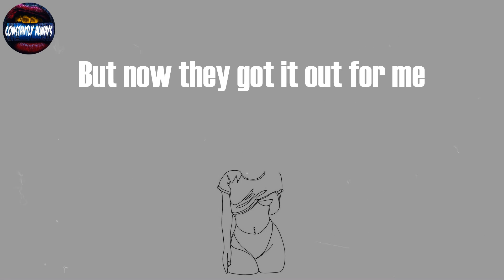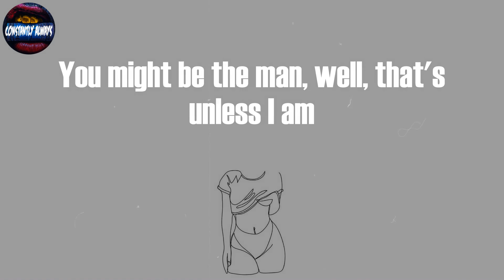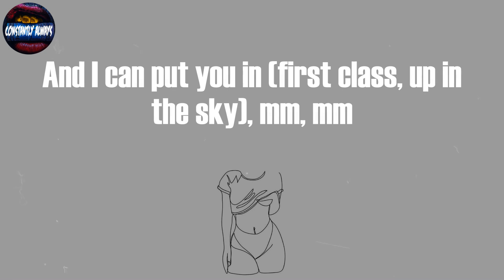Jack Harlow, "First Class" (Lyrics)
First Class Lyrics:
Mm